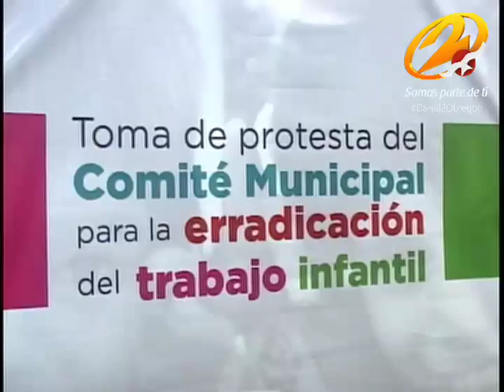BUSCAN ERRADICAR EL TRABAJO INFANTIL